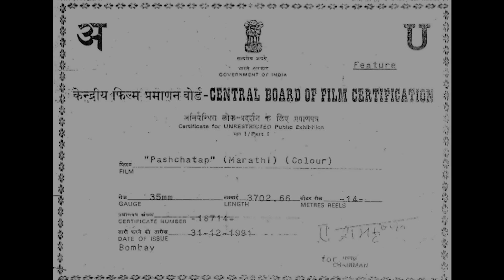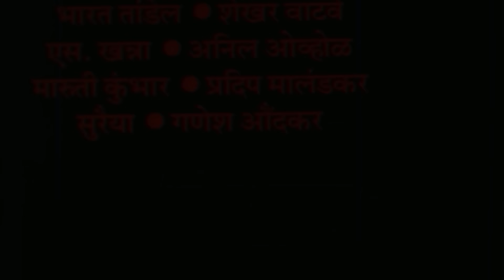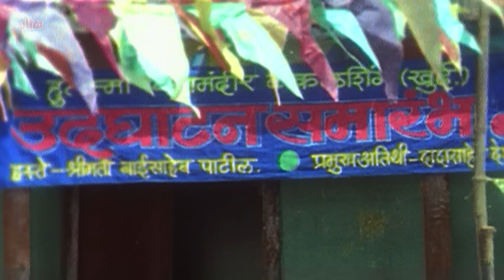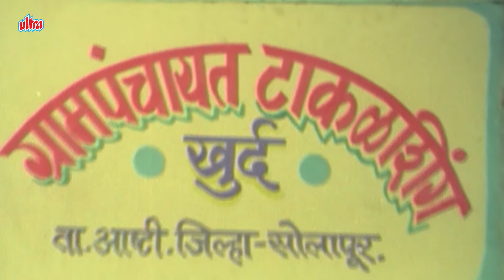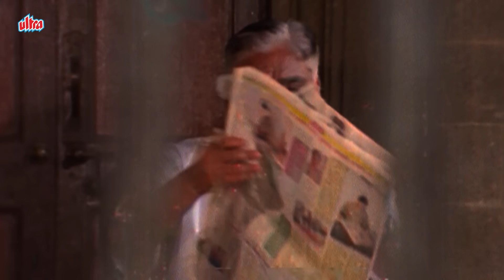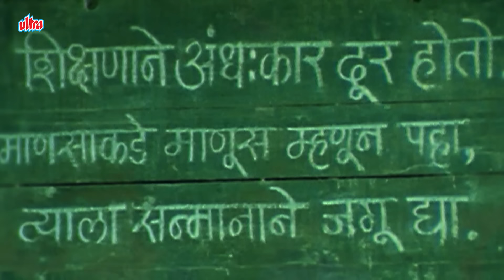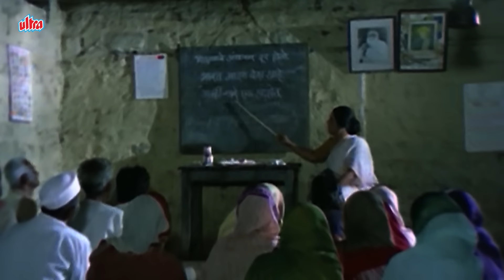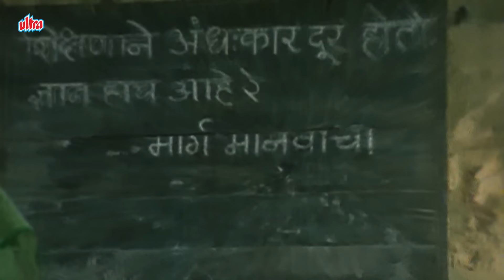पश्चाताप (Paschatap) - Classic Marathi Movie | Mohan Joshi, Sanjay Narvekar, Smita Talwalkar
पश्चाताप (Paschatap) - Classic Marathi Movie | Mohan Joshi, Sanjay Narvekar, Smita Talwalkar - Full HD

Movie - Paschatap (1991)
Categories - Film
Genre - Drama
Language - Marathi
Star Cast :- Mohan Joshi, Smita Talwalkar, Suhas Bhalekar, Kamlakar Sarang, Sanjay Mone, Sanjay Narvekar & Other.

Synopsis:-
"Paschatap" (1991) is a Marathi drama that revolves around the complexities of relationships and the consequences of one’s choices. The film features notable performances from actors like Mohan Joshi, Smita Talwalkar, Suhas Bhalekar, and Kamlakar Sarang.

The story focuses on a central character who grapples with feelings of guilt and remorse over past decisions that have significantly impacted his family and loved ones. As the narrative unfolds, he reflects on his actions, leading to a deep exploration of themes such as regret, redemption, and the moral dilemmas of life.

Through poignant moments and emotional confrontations, the film delves into the struggle for forgiveness, both from others and oneself. It highlights the importance of accountability in relationships and the journey toward healing and understanding.

With its engaging storyline and strong performances, "Paschatap" offers a thought-provoking look at the human experience and the weight of our choices.

Paschatap
Mohan Joshi
Smita Talwalkar
Suhas Bhalekar
Kamlakar Sarang
Sanjay Mone
Sanjay Narvekar
Marathi movie
Classic Marathi cinema
1991 film
Marathi drama
Indian film
Family drama
Emotional storytelling
Marathi culture
Film reviews
Paschatap full movie
Marathi films
Nostalgic films
Iconic performances
Marathi film industry
Best Marathi movies
90s Marathi films
Movie analysis
Film history
90's superhit movie
90's marathi movie
most popular movie